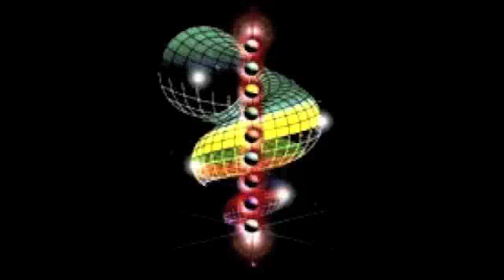SPIRAL DYNAMICS LOGO 2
SPIRAL DYNAMICS LOGO